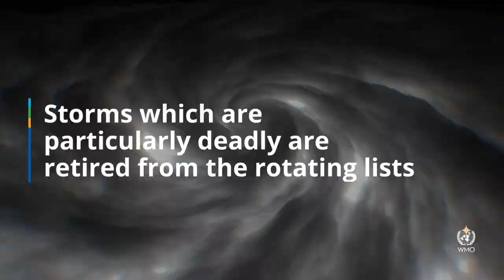WMO’s hurricane committee retires Fiona and Ian from list of names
Tropical storms and hurricanes are major hazards in North and Central America and the Caribbean. Improved forecasts and emergency preparedness have reduced loss of life but more can be done. WMO’s Hurricane Committee seeks to ensure that everyone has access to early warnings about life-threatening winds, rain and flooding – a core component of the Early Warnings for All Initiative. It also oversees the list of hurricane names, which is used to communicate about the danger.